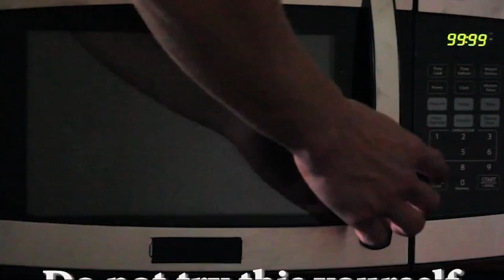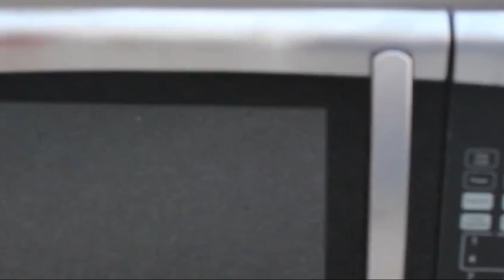TEEJAYX6 X KASHER QUON TYPE BEAT [PROD KOOTIN]